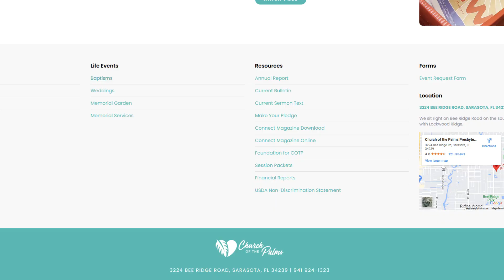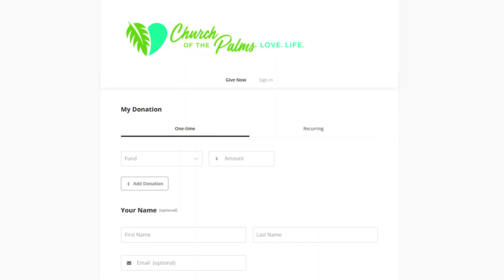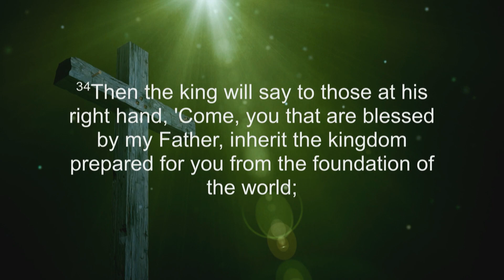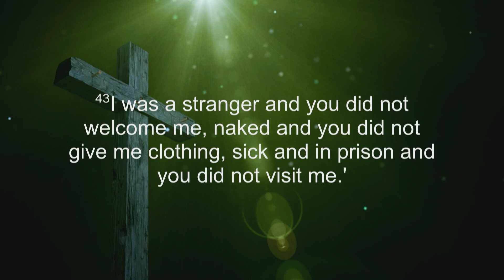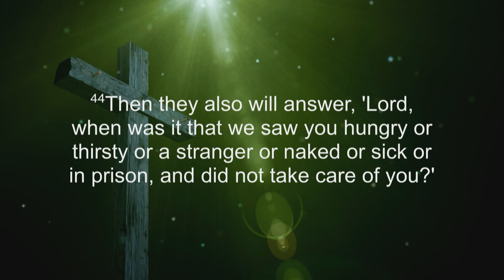Traditional Service: "More to See" | November 26, 2023